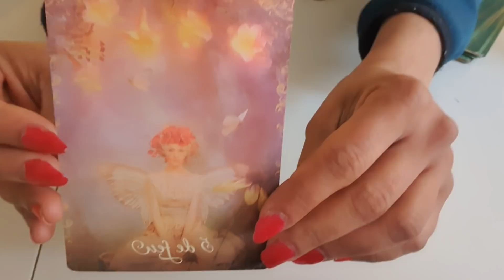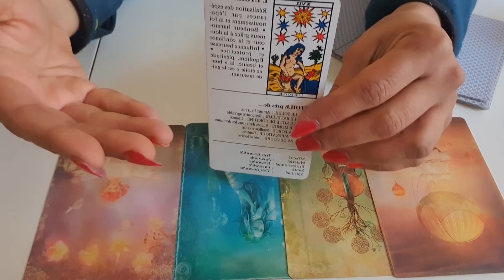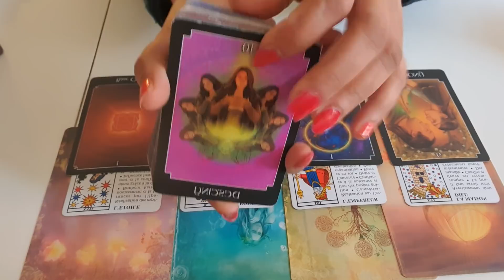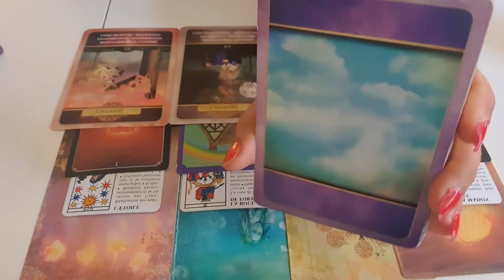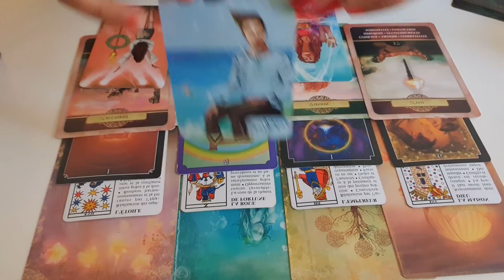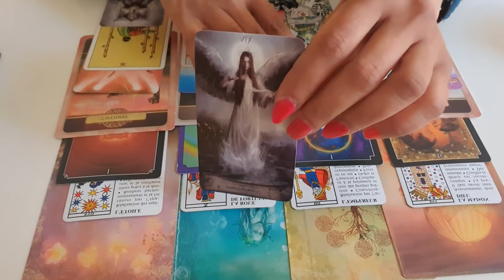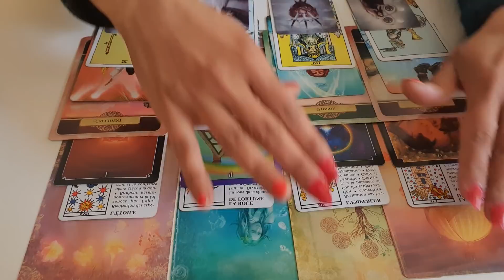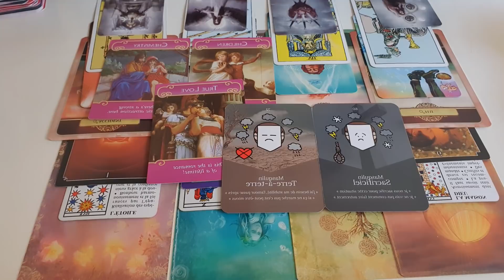حال آقا (قطب مذکر) چطوره شما آقا یا شخص احساسی؟ قسمت ۷ - تمرکز بر روی کار و مکالمه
حال آقا (قطب مذکر) چطوره  شما آقا یا شخص احساسی؟ تمرکز بر روی کار و مکالمه